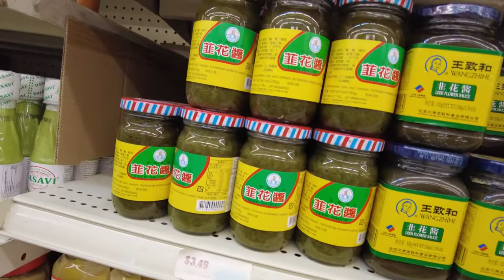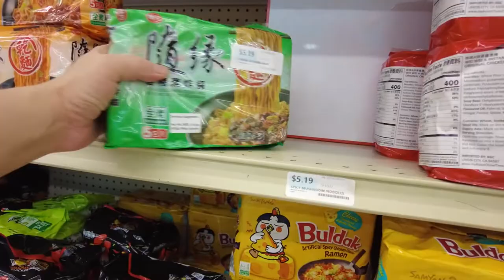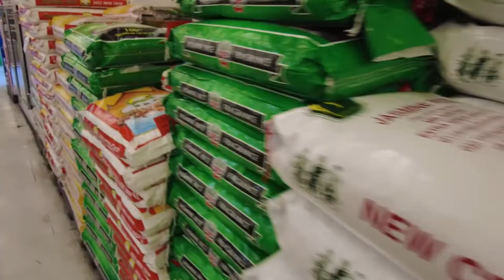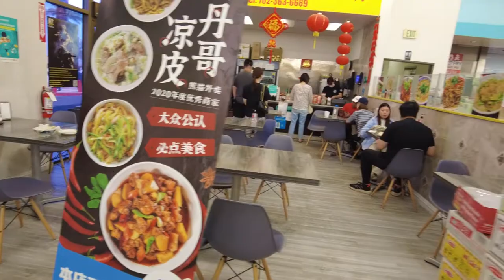Asian Grocery Store Walking Tour - Chinatown Las Vegas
The SF Supermarket is a classic Asian grocery store.